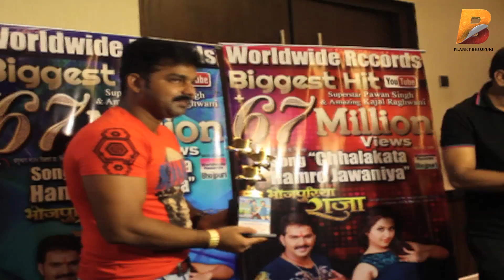भोजपुरी सूपर हिट सॉंग छलकत हमरो जवनिया ए राजा 67 Million Views रत्नाकर जी Exclusive Interview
Planet Bhojpuri is a destination for Bhojpuri Infotainment. भोजपुरी सूपर हिट सॉंग छलकत हमरो जवनिया ए राजा 67 Million Views रत्नाकर जी  Exclusive Interview 2017 on Planet Bhojpuri